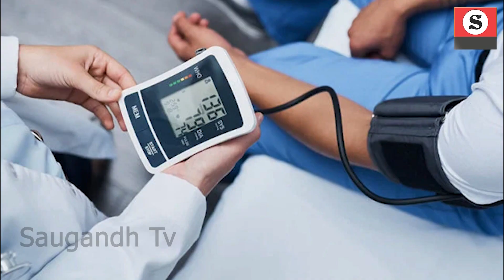Shastri Nagar Death Due to Mortein : मॉस्किटो कॉइल से गई 6 लोगों की जान | Mosquito Coil Accident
राजधानी दिल्ली के शास्त्री पार्क ( Shastri Park ) इलाके में मच्छरों को लगाने वाली मॉस्किटो कॉइल ( Mosquito Coil ) जलाने से एक ही परिवार के 6 लोगों की मौत ( mosquito coil death in delhi ) हो गई. माना जा रहा है कि इन लोगों ने कॉइल जलाई थी और इससे तकिया में आग लग गई और यह हादसा ( mosquito coil death ) हो गया. इन छह में से 2 लोगों की मौत जलने से हुई और 4 की मौत दम घुटने से हुई. जानकारों की मानें तो बंद कमरे में मॉस्किटो कॉइल ( Mosquito Coil ) जलाकर सोने से हेल्थ को गंभीर नुकसान होता है और कई मामलों में यह जानलेवा साबित हो सकती है.